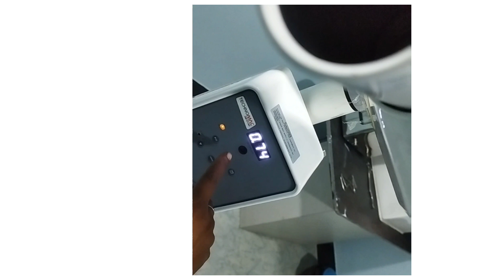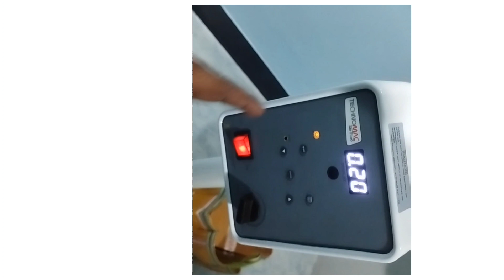Dental x-ray dental x-ray taking techniques#dental x-ray machine#dental x ray machine repair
dental x-ray film processing#Dental x-ray dental x-ray taking techniques#dental x-ray machine#dental x ray machine repair# more details 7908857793